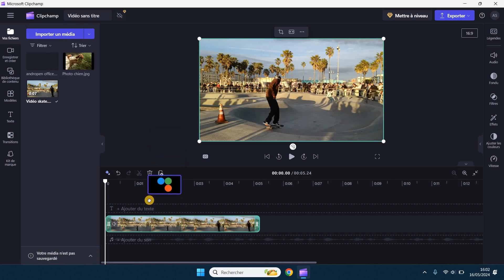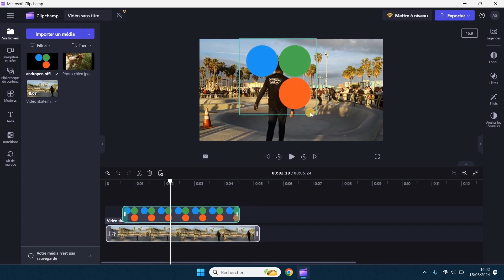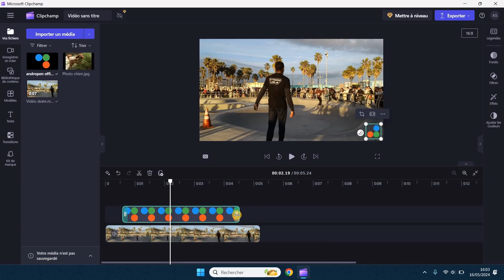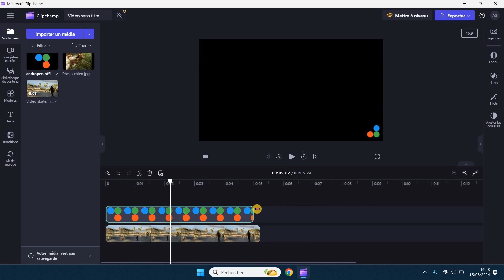Ajouter un logo sur votre vidéo avec Clipchamp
Découvrez comment ajouter un logo à vos vidéos avec Clipchamp. Personnalisez vos vidéos en intégrant votre logo pour une touche professionnelle en utilisant Clipchamp.